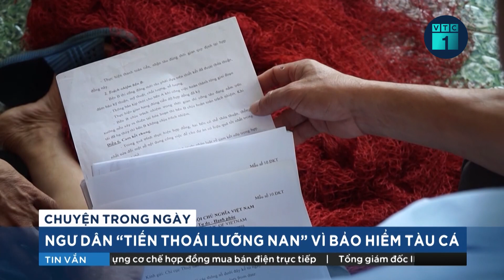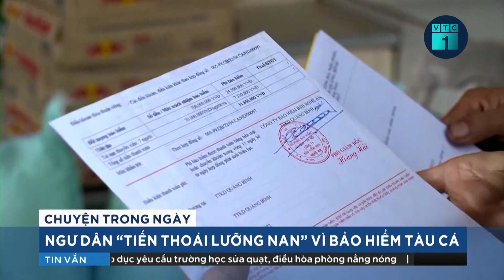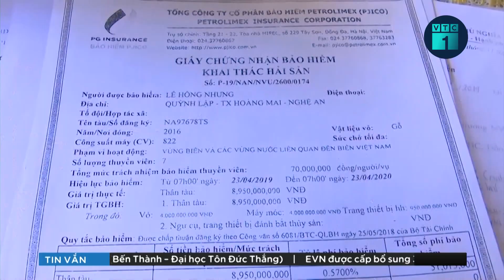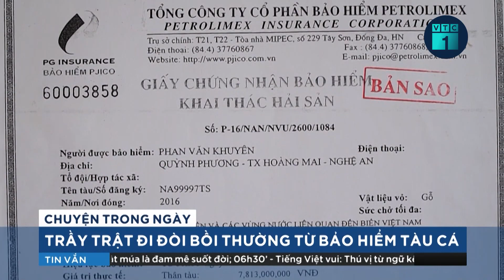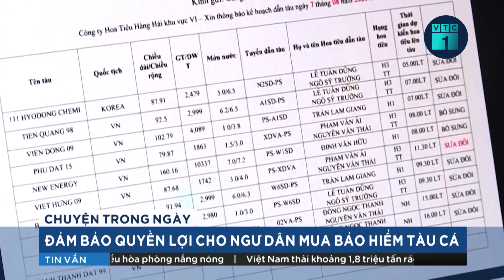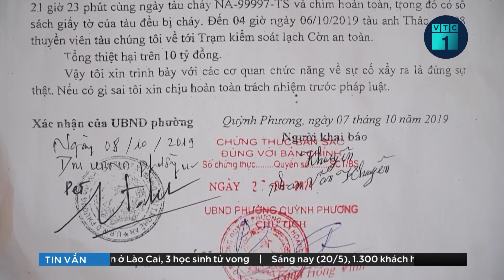Tin thời sự 24h: Ngư dân trầy trật đi đòi bồi thường từ bảo hiểm tàu cá | VTC1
VTC1 | Tin thời sự 24h: Mua bảo hiểm tàu cá là điều kiện bắt buộc để các chủ tàu đủ điều kiện vươn khơi đánh bắt, góp phần tham gia bảo vệ chủ quyền trên biển. Bên cạnh đó, điều mà ngư dân mong muốn nhất khi tham gia bảo hiểm tàu cá là họ được chi trả, bồi thường thiệt hại kịp thời do tàu cá gặp sự cố, tai nạn không mong muốn. Đây là nguồn tài chính mà đáng lẽ ra phải là chỗ dựa cho ngư dân, nhưng trên thực tế liên quan đến bảo hiểm tàu cá đã gây ra rắc rối thậm chí là thiệt hại cho không ít chủ tàu. Cực chẳng đã nhiều chủ tàu đã bỏ mua bảo hiểm, đâm đơn kiện công ty bảo hiểm ra Tòa án.